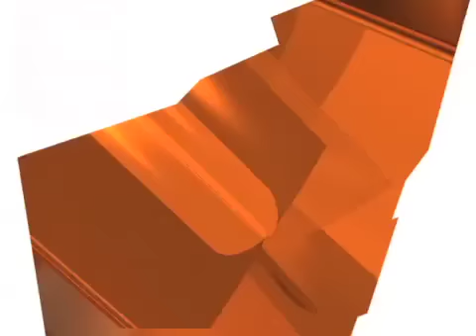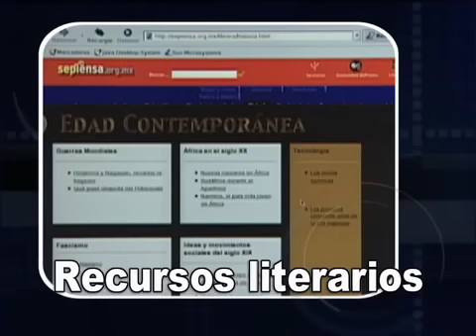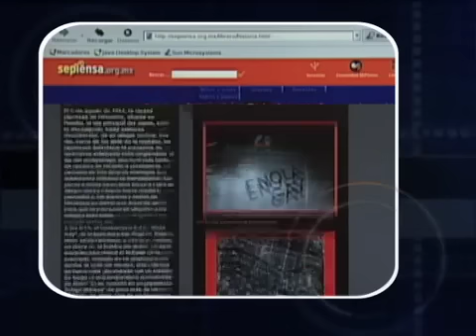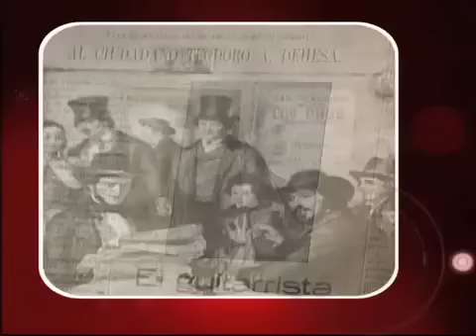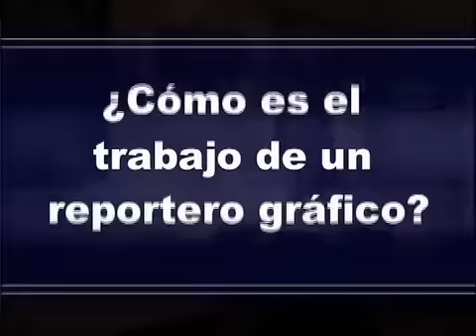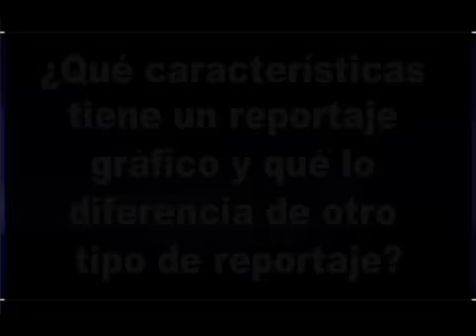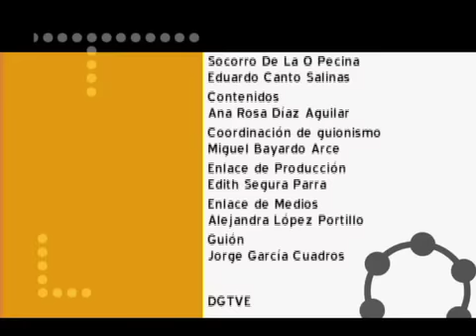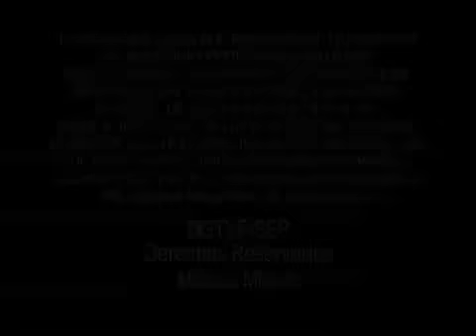ESPAÑOL II S11 P23 CACERIA DE REPORTAJES